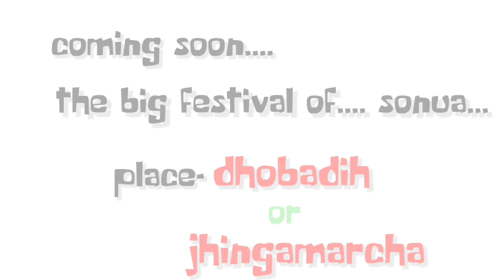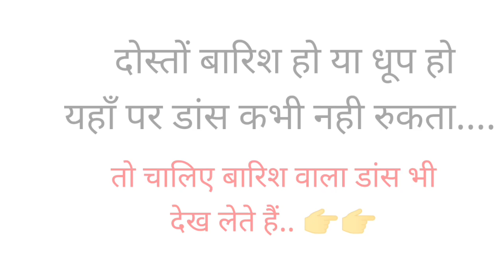old memories of veer sidhu kanhu mela (30th june)......